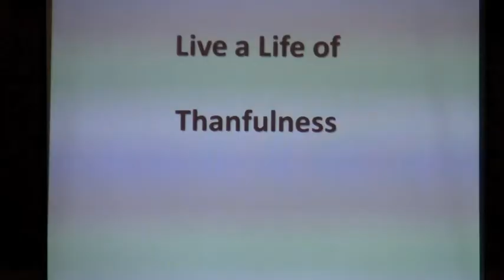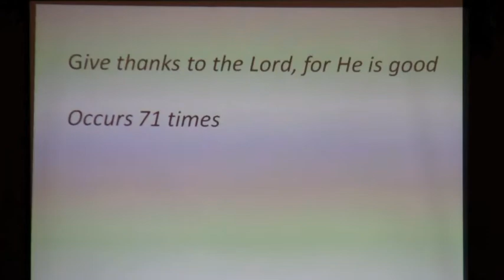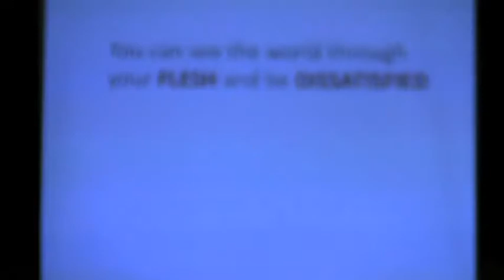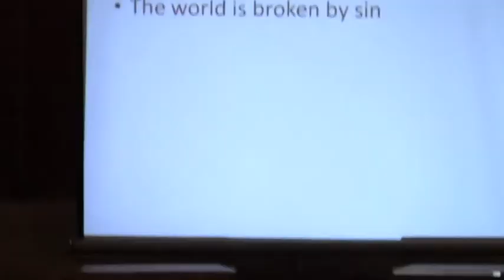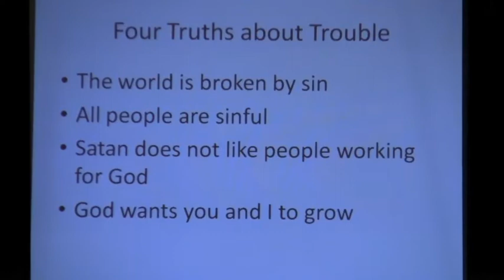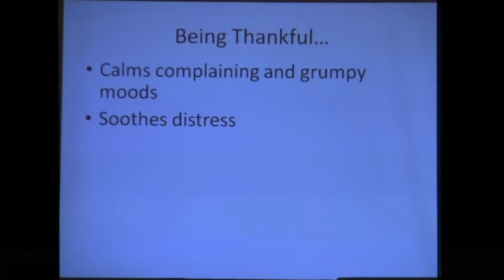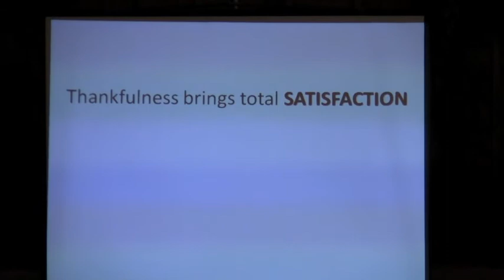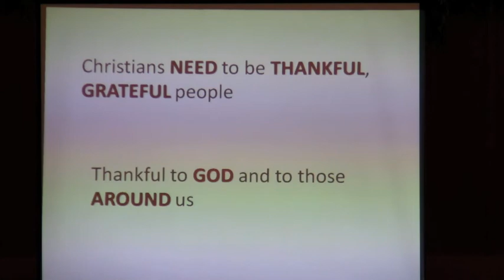Live a Life of Thanksgiving, Dr. Michael Wilson, July 31, 2011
Cornerstone Fellowship
180 Lewelling Blvd